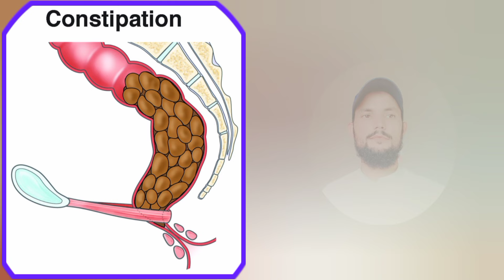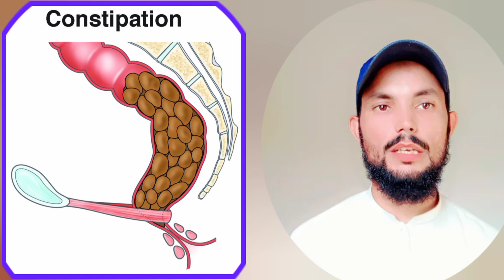Constipation Treatment In Urdu | Get Rid of Chronic Constipation Fast | Qabz Ka Ilaj - Dr. YK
Constipation: The Ultimate Solution | Get rid of Chronic Constipation Fast | Qabz Ka Ilaj In Urdu
Causes of constipation
Sign and symptoms of Constipation
Management / Treatment of Constipation
Complications of Constipation

Constipation:
Constipation is a common digestive issue characterized by:
1. Infrequent bowel movements (less than 3 times a week)
2. Difficulty passing stools
3. Hard, dry, or lumpy stools
4. Straining during bowel movements

Causes of Constipation:
1. Low fiber diet
2. Dehydration
3. Physical inactivity
4. Medications (e.g., painkillers, antidepressants)
5. Hormonal changes (e.g., pregnancy, menopause)
6. Underlying medical conditions (e.g., hypothyroidism, diabetes)
7. Aging
8. Stress
9. Travel or changes in routine
10. Ignoring the urge to have a bowel movement

Signs and Symptoms of Constipation:
1. Infrequent bowel movements
2. Straining during bowel movements
3. Hard, dry, or lumpy stools
4. Abdominal bloating and discomfort
5. Gas
6. Nausea
7. Vomiting
8. Blood in stool (in severe cases)
9. Anal fissures or hemorrhoids

Management and Treatment of Constipation:
1. Dietary Changes:
    - Increase fiber intake (fruits, vegetables, whole grains)
    - Drink plenty of water
2. Lifestyle Modifications:
    - Regular physical activity
    - Establish a bowel routine
    - Manage stress
3. Medications:
    - Laxatives (e.g., psyllium, senna)
    - Stool softeners
    - Osmotic laxatives (e.g., polyethylene glycol)
4. Natural Remedies:
    - Prune juice
    - Probiotics
    - Herbal teas (e.g., peppermint, chamomile)
5. Medical Interventions:
    - Bowel retraining
    - Biofeedback therapy
    - Surgery (in severe cases)
It's essential to consult a healthcare professional for personalized advice and treatment. They may recommend a combination of these approaches to manage constipation effectively.

qabz ka ilaaj
gas aur qabz ka illaj
bavasir ka ilaaj
qabaz
Qabz ka ilaj
qabz ka elaj
kabz ka ilaj
Qabzkailaj
la ilaj bimariyon ka ilaaj
qabz k fori ilaj
qabz ka fori ilaj
qabz ka desi ilaj
qabz ka fori elaj
qabz ka ilaj elaj
qabz ka asan ilaj
qabz ka pori ilaj
qabzkaforiilaj
qabzkadesiilaj
qabz or gas ka ilaj
sakht qabz kailaj
qabz ka ilaj in urdu
purani qabz ka ilaj
qabz,kabz
kabj ka ilaj
qabz aur gas ka ilaj
qabz ka kya ilaj hai
Dr. YK
Dr YK

The information provided on this YouTube channel is for general informational purposes only and should not be considered medical advice. Consult a qualified healthcare professional for personalized medical advice, diagnosis, and treatment.

*Additional Notes:*

- The information on this channel is based on the creators' research and understanding of medical topics, but it may not be up-to-date, accurate, or comprehensive.

- By watching and engaging with this channel, you acknowledge that you have read, understood, and agree to this disclaimer.